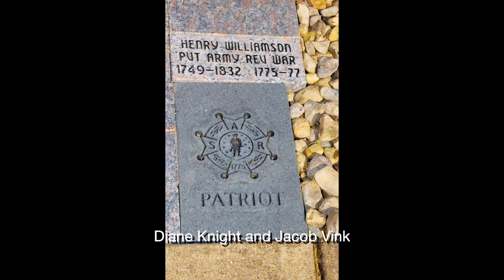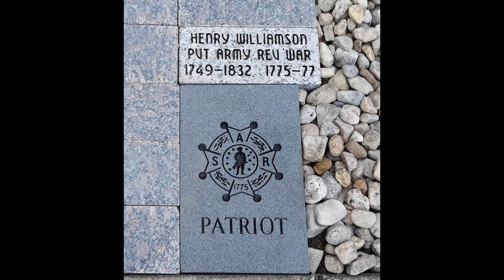Ceremony Commemorating Patriot Henry Williamson, SAR/DAR/INLASAR/American Legion/Boy Scouts 10-5-19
Video Credits: Sam and Stuart Cotton  Photographic Credit: Richard Green
American Legion is owner and permission granted for the Indiana Sons of the American Revolution (SAR), Daughters of the American Revolution, Indiana Ladies Auxiliary of the SAR and Boy Scout Troop 333 of Knightstown, Indiana to use. Ceremony Commemorating Patriot Henry Williamson, SAR Patriot#P:336856 at the Garden of Memories Veteran Memorial, Washington St. Square, Knightstown, Wayne Township, Henry County, Indiana.